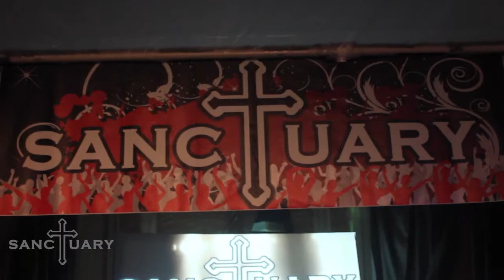Sanctuary 2.0: Kursed vs Mike Del